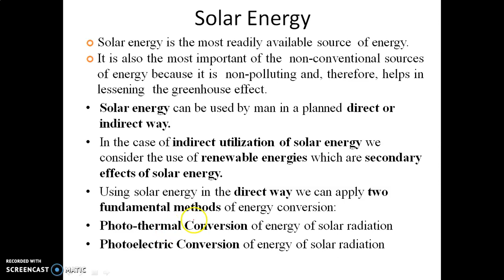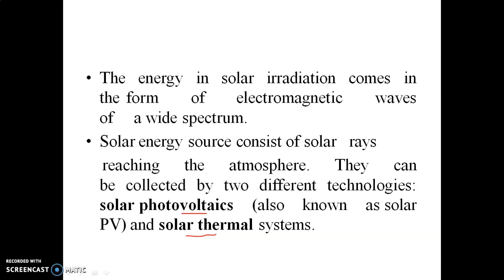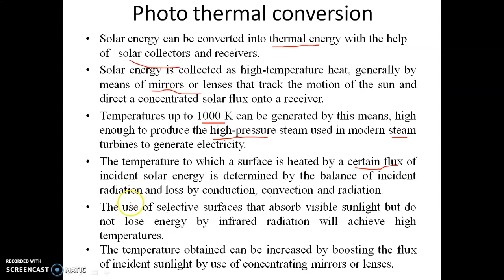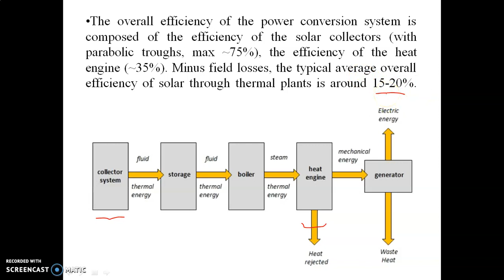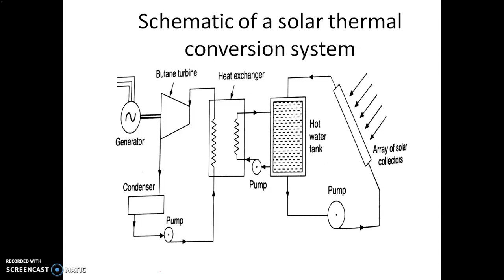Solar energy 1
Solar Energy Part 1